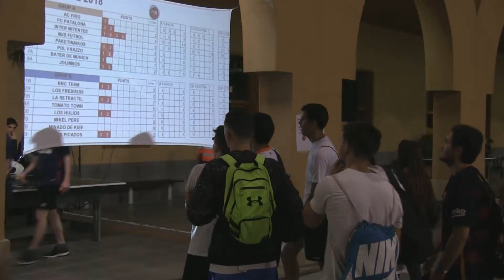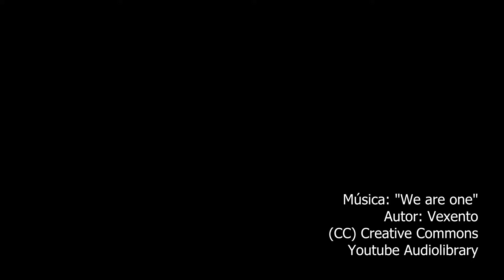Curs 17-18 Nit de l'esport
Un any més vivim la nit de l'esport amb alumnes i antics alumnes. La tradicional jornada esportiva amb futbol, voleibol, bàsquet i molt més!